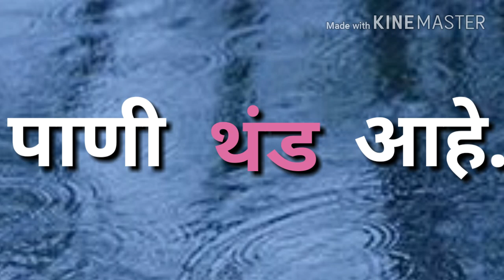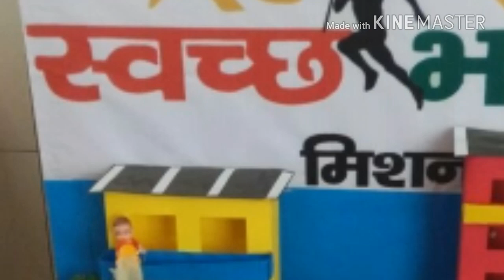OPPOSITE WORDS / विरुद्धार्थी शब्द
चला पाहूया विरुद्धार्थी शब्द